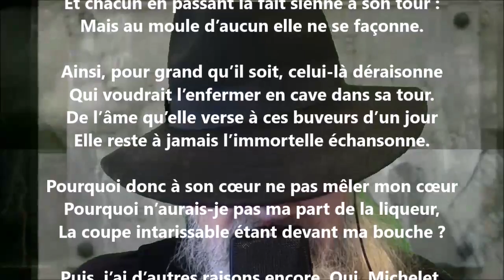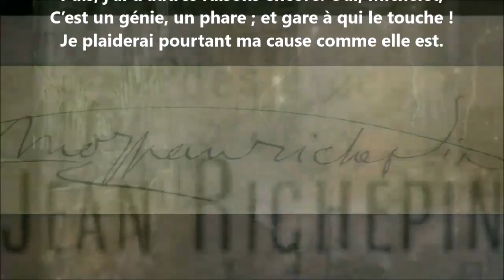Elle est à tout le monde en n’étant à personne - Jean Richepin lu par Yvon Jean